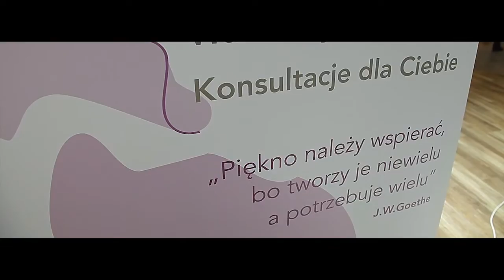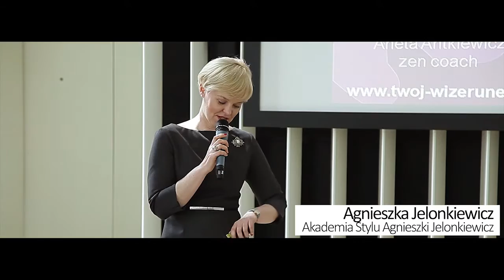Kongres Kobiet Sukcesu - 29 maja 2015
Kongres Kobiet Sukcesu odbył się 29 maja w warszawskim Sound Garden hotel. Konferencję uroczyście otworzyła Minister Małgorzata Fuszara, pełnomocniczka rządu ds równości.
Patronat honorowy nad eventem objęła ponadto Polska Agencja Rozwoju Przedsiębiorczości, europosłanka Róża Thun oraz Międzynarodowe Forum Kobiet przy SGH. Kongres Kobiet Sukcesu miał akcent charytatywny w postaci loterii wizytówkowej na rzecz Fundacji „Jedyna Taka”. Z uczestniczkami Kongresu spotkały się : pisarka i malarka Hanna Bakuła, ikona mediów Alicja Resich-Modlińska, dziennikarka telewizyjna Monika Zamachowska.

W panelu dyskusyjnym "Droga Polek do sukcesu"  wzięły udział:
– Grażyna Jagodzińska, Viceprezeska, Międzynarodowe Forum Kobiet (MFK) przy Szkole Głównej Handlowej
– Małgorzata Rosołowska-Pomorska, właścicielka Fabryki Rajstop ADRIAN, Prezes Zgierskiego Oddziału Łódzkiej Izby Przemysłowo Handlowej, „Kobieta Przedsiębiorcza Województwa Łódzkiego 2014 roku
– Olga Fijałkowska, Miss Polski na wózku 2013
– Dominika Stańczak, bizneswoman, właścicielka jednej z najbardziej uznanych firm sprzątających w Polsce - Ciepłownik.

Mecenasami Kongresu Kobiet Sukcesu były firmy: Ciepłownik oraz fabryka rajstop Adrian

Partnerami Sukcesu, którzy przygotowali dla gości degustacje, promocje, sprzedaż z rabatami, ufundowali cenne nagrody na loterię wizytówkową, niespodzianki i atrakcje byli:

Biuro Rachunkowe AJTEAM marka modowa Anataka Akademia Stylu Agnieszki Jelonkiewicz producent torebek i dodatków Bagsbaar BOGDANI Dermatologia – dystrybutor nowoczesnego sprzętu dla medycyny estetycznej, w tym systemu Zeltiq marka Byas – dystrybutor podręcznych urządzeń do odmładzania twarzy producent bielizny Dalia DepilConcept – sieć salonów specjalizująca się depilacji różnymi technikami DMD biżuteria producent galanterii skórzanej Gawor Collection Laboratorium Psychoedukacji marka modowa Le Désir salony oferujące braffitting Li Parie Lucy Style – osobista stylistka Lucyna Sobieszek Kliniki Ziemlewski oferujące usługi medycyny estetycznej oraz Tulip Medical Group marka produkująca ekokosmetyki Mokosh amerykańskie kosmetyki pielęgnacyjne Obagi Hotel Piwniczna SPA & Conference producent zielonej herbaty Soti Natural dystrybutor wyrobów ze stewią Stewiarnia Talaria Ladies SPA uSteru – firma założona przez coacha i trenerkę Małgorzatę Jastrzębską firma Kati produkująca rajstopy Veera Dom Jubilerski A&A

Prowadzące Kongres Aneta Zadroga i Anna Chodacka nosiły eleganckie szpilki PASO a PASO piękne kreacje marki Deni Cler firmowy, ul. Św. Jana 2, Kraków wzorzyste rajstopy Adrian a za uczesanie organizatorek eventu zadbał Łukasz Krop z Fryzjerstwo PJ

Za oprawę audio-wizualną Kongresu odpowiadała, niezawodna jak zawsze, firma Brill Av Media wsparcie organizacyjne i personel zapewniła firma Staffer przerwę kawową QBIK Catering a degustację dietetycznego cateringu firma Kiełki na widełki Przepiękne, fantazyjne bukiety dla uczestniczek debaty przygotował florysta i stylista Grzegorz Chmiel Pyszne posiłki z 10 % zniżką serwowała Good Company Restaurant
Konkurs na najładniejsze stoisko w głosowaniu wystawców wygrała firma Ciepłownik. Jednym z powodów był szarmancki i bardzo przystojny host firmy, w którego rolę wcielił się w tym dniu znany model, trener personalny i bohater dwóch okładek EksMagazynu Jakub Jasiński. Uczestniczki zdecydowały, że nagroda publiczności powędruje do stoiska Akademii Stylu Agnieszki Jelonkiewicz. Zwyciężczyniom serdecznie gratulujemy!